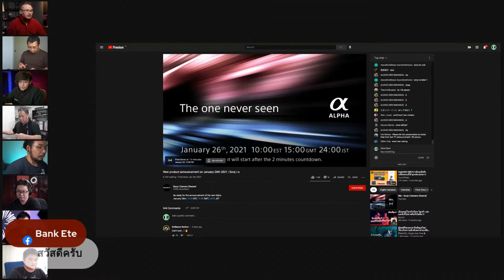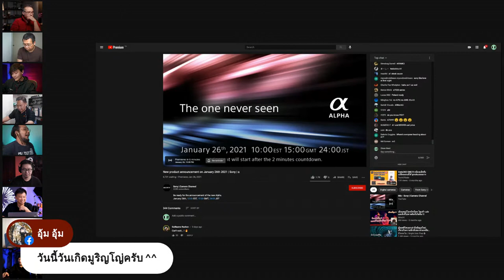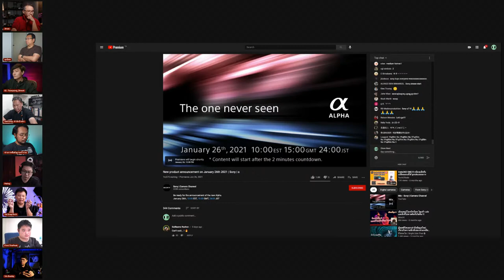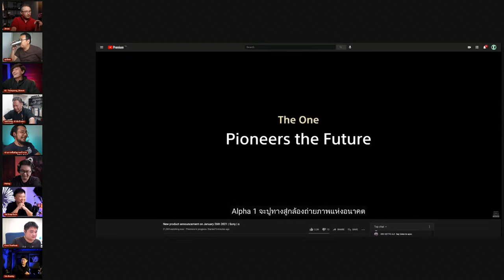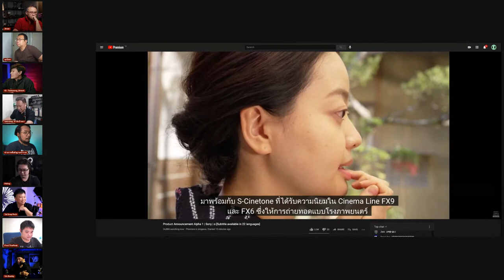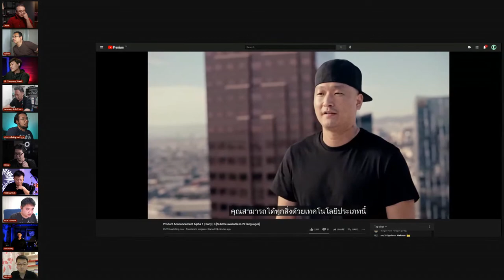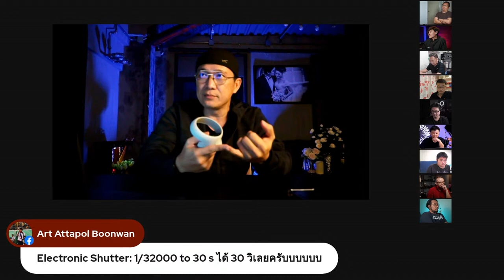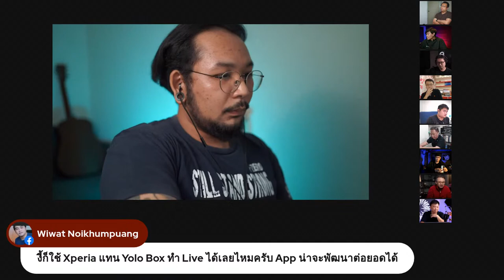เปิดตัวกล้อง Sony รุ่นใหม่